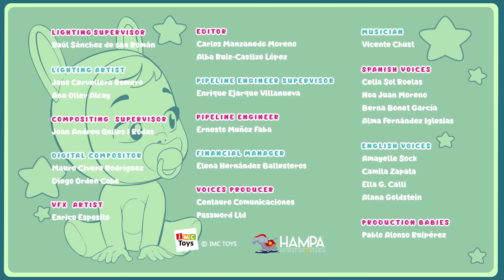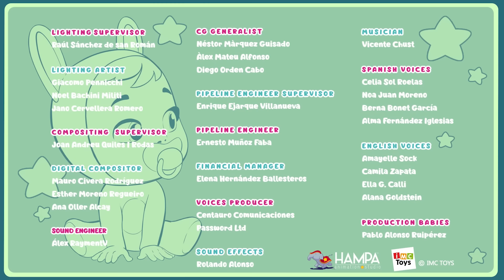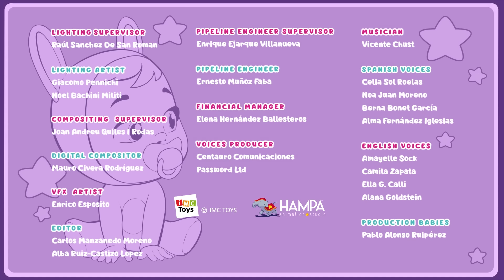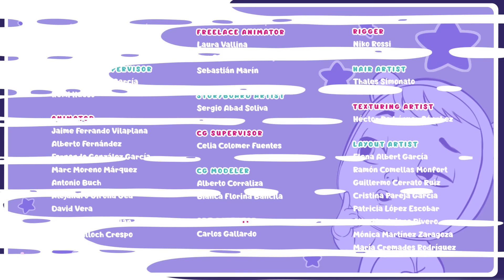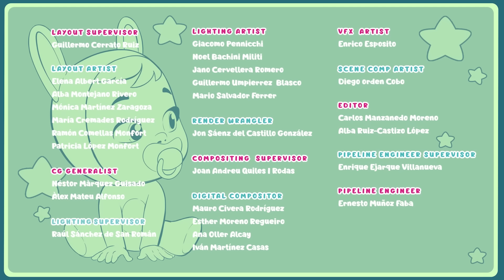KRISTAL è Malata E ALTRI EPISODI ❄️ CRY BABIES 💧 MAGIC TEARS 💕 Episodi COMPLETI per bambini